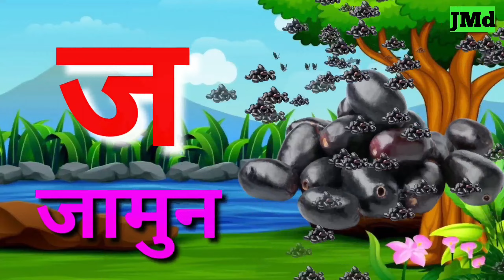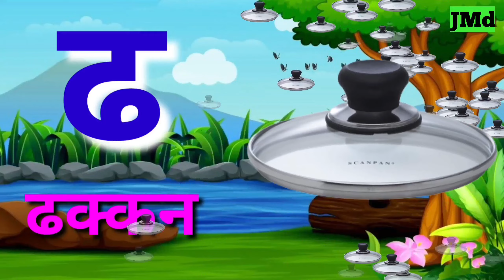अ से अनार आ से आम, हिंदी वर्णमाला, अआइईउऊ,क से कबूतर, a se anar aa se aam, हिंदीस्वरब्यंजन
A for apple|अ से अनार, आ से आम|हिन्दी वर्णमाला|कखगघ|अआइईउऊऋ|क से कबूतर|a se anar aa se aam|अआइई
conuting number in hindi 1-100

a se anar aa se aam e se imli ee se eekh for kids.
a se anar AA se aam e se imli song.
a se anar geet